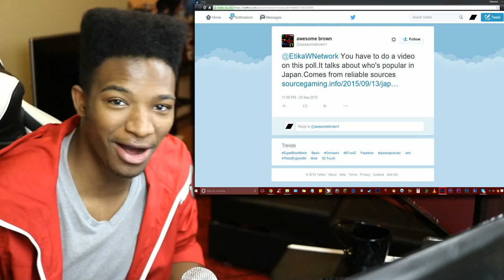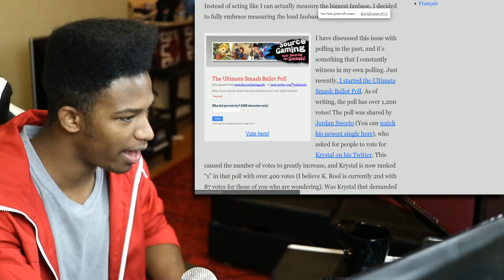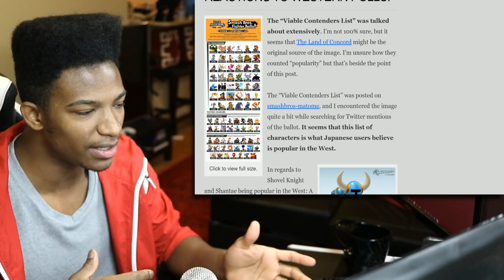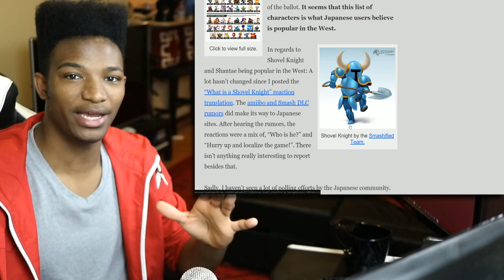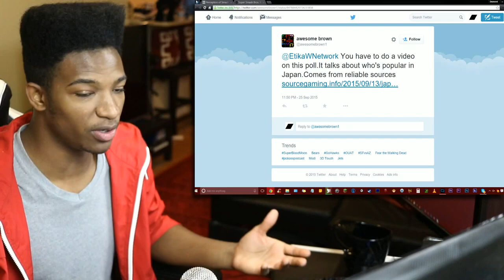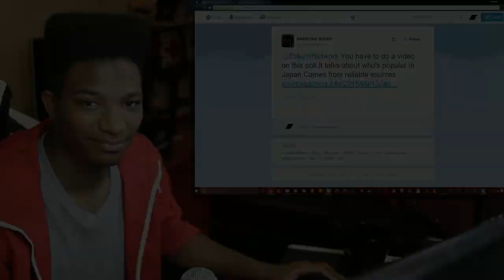SMASH BALLOT COUNTDOWN [6 Days Left] Hype is There, but Everything is Still a Mystery.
Original Description: It's difficult to talk so much about the ballot because we know SO VERY LITTLE. Still, I'm going to cover previous ballot results, and REMEMBER, OUR BALLOT TAKES PLACE TOMORROW!